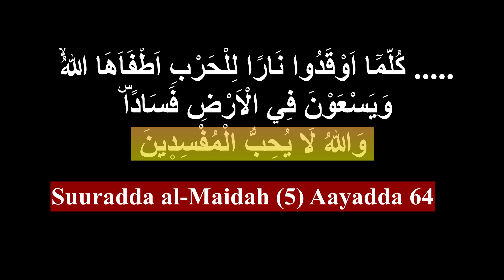YAHUUDU MARKASTO COLAAD AYEY HURİYAAN, ALLE WUU KA DAMİYAA. QİİMEYNTA XİİSADA TAAGAN